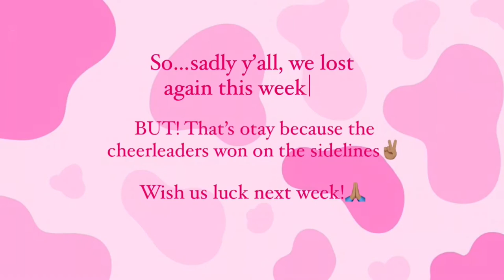game day vlog #2 (pov: you’re a highschool cheerleader) | Living In Dixie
🌸Hey y’all! I hope you enjoyed the video. I will be uploading game day vlogs every Friday till football season is over! See ya in the next one✌🏽

Hey song
Artist/composer - Auburn University Marching Band. Title - “The Hey Song.” Performer- C.H. Yoe Band. Publication date - 1998.

Fight song
Artist/composer - Kerry Mills. Title - “Our Boys Will Shine Tonight.” Performer - C.H. Yoe Band. Date of publication - 1897.

On yoe high
Artist/composer- C. H. Yoe band. Performer - C. H. Yoe band.